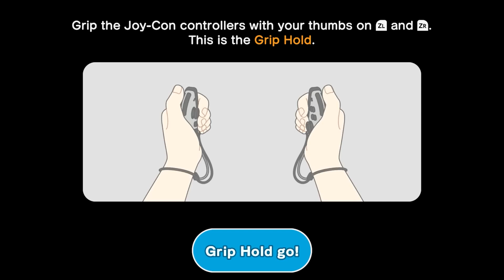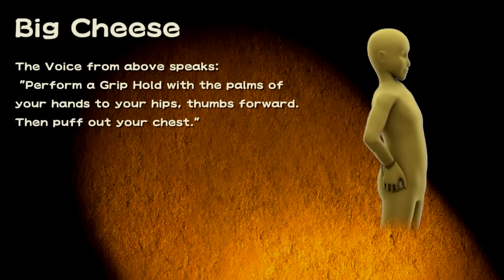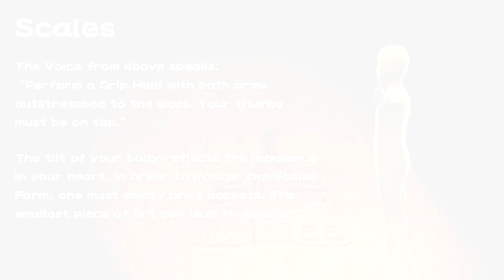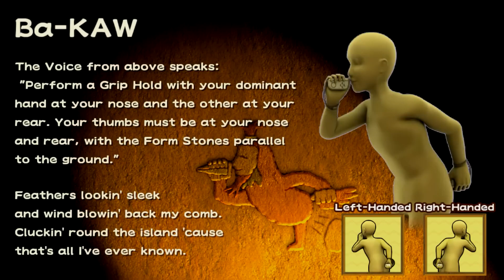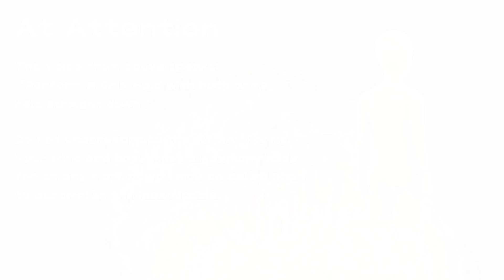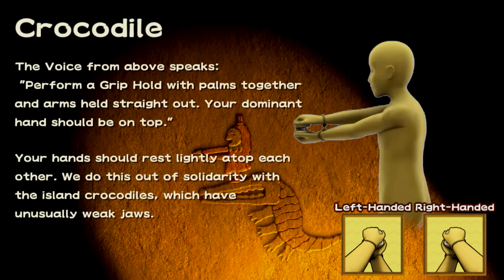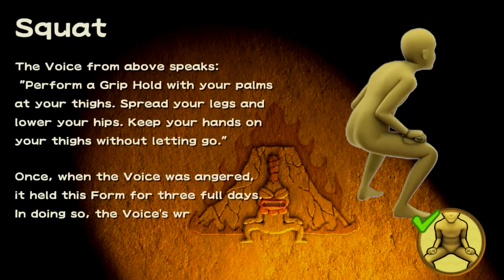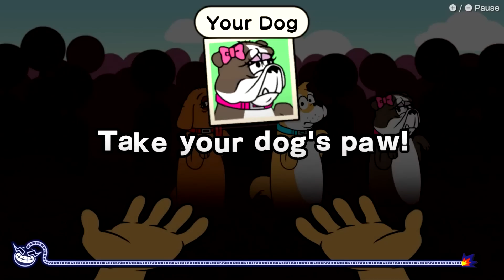WarioWare Move It Gameplay Walkthrough FULL GAME - No Commentary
WarioWare Move It Gameplay Walkthrough FULL GAME - No Commentary includes the full story, ending and final boss of the game. The game was played, recorded and edited by me. The game recorded in 4K ULTRA HD 60FPS. In short, the video includes the full game, ending and all story related scenes. The video includes the ending, full story, all cutscenes, final boss, all bosses, no commentary, all missions and all cinematics. A complete full game walkthrough for WarioWare Move It. This is an instructional video that shows how to beat the entire game from start to finish, including all bosses in the game.